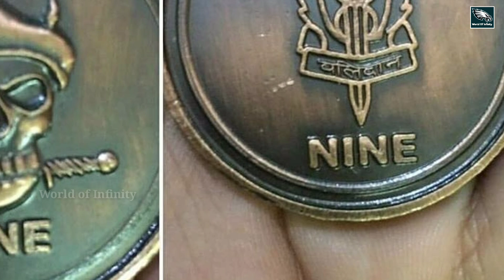ഇന്ത്യയുടെ ആദ്യത്തെ surgical Strike 2016 - ലെത് അല്ല! | First Surgical_strike of India | Malayalam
world of infinity#
 First Surgical_strike of India